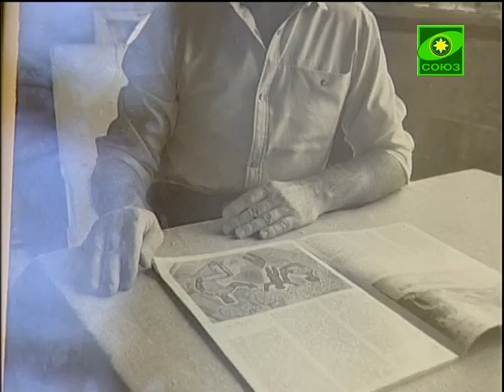Выставка Н. Золотухина &quot;Красота Божьего мира&quot;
В Патриаршем Подворье Екатеринбурга открылась выставка Николая Золотухина «Красота Божьего мира». Художник-монументалист жил и творил преимущественно, в советское время и для советских людей, но сумел защитить свой взгляд на искусство от влияния безверия.